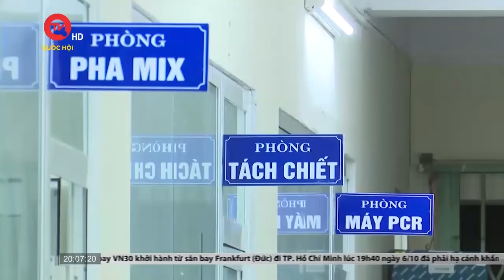Thiếu vật tư y tế: Thầy thuốc hóa thành nhà thầu | Truyền hình Quốc hội Việt Nam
Truyền hình Quốc hội Việt Nam | Từ đầu năm đến nay, nhiều trung tâm y tế, bệnh viện trên địa bàn tỉnh Quảng Nam phải đối mặt với tình trạng thiếu thuốc, vật tư y tế, đây là hàng hoá đặc biệt, phải đấu thầu tập trung. Nhưng đã hết quý 3, vẫn chưa có kết quả đấu thầu, cung ứng hóa chất, vật tư y tế năm 2022.